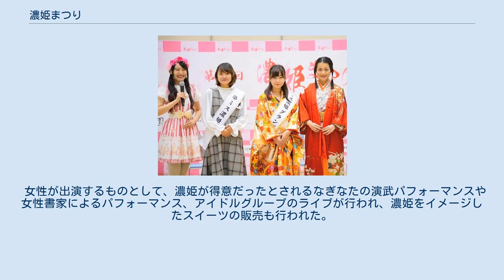濃姫まつり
2019年11月23日第1回濃姫まつり 濃姫まつり（のうひめまつり）は、2019年から行なわれている岐阜県岐阜市の祭り。
男性が主役のぎふ信長まつり、道三まつりに対して、女性が主役の祭りとして開催されている。
 岐阜市ではぎふ信長まつり（2019年時点で63回）や道三まつり（同47回）が長年に渡って開催されているが、いずれも武将にスポットを当てたものであるため、女性が主役の祭りとして濃姫まつりが企画された。
祭りの名前は、織田信長の妻で、斎藤道三の娘である濃姫にちなんで名付けられた。
2019年に第1回が行われ、今後も定期的に開催される予定である。
 第1回は岐阜市内のマーサ21と柳ケ瀬商店街で開催され、以下の企画が行なわれた。
 濃姫にちなんだものとして、次回以降の濃姫まつりへの出演やPRを行う女性を決める「ミス濃姫コンテスト」や濃姫のキャラクターのグランプリ投票が行われ、他にマジックショーや子供向けの出店が行われた。
 女性が出演するものとして、濃姫が得意だったとされるなぎなたの演武パフォーマンスや女性書家によるパフォーマンス、アイドルグループのライブが行われ、濃姫をイメージしたスイーツの販売も行われた。